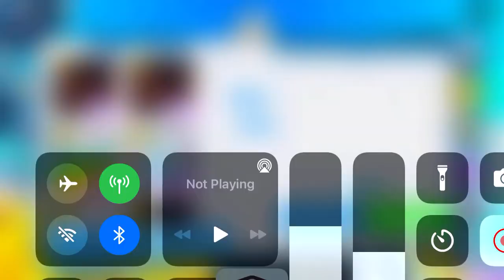This is my first video in forever